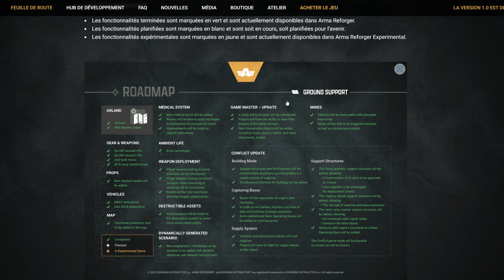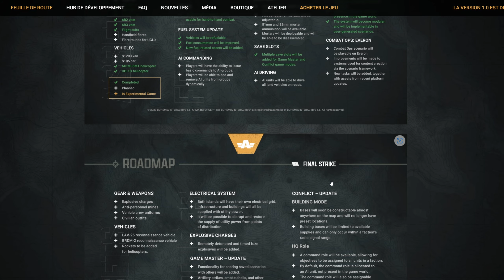VRAIE SORTIE OU EARLY ACCESS PROLONGÉ ?? LE GUIDE ULTIME DE LA V1 - ARMA REFORGER FR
🗺️Carte: Arland, Kunar et Everon
🧙 Game Master de la soirée: Bohemia Interactive & RackBoy

🎞️Chronologie:
Sérieux?

💻 CONFIGURATION PC :
FRACTAL DESIGN Define R5
INTEL  i7-13700KF + Noctua NH-D15 chromax
CORSAIR VENGEANCE DDR5 RAM 48Go (2x24Go) 7000MHz CL40
ASUS PRIME B760-PLUS
RTX 3080 OC TUF GAMING 10 Go
Kingston A2000 M.2 NVMe 1 To
SEAGATE Barracuda 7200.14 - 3 To
Crucial 512 Go SSD
Samsung SSD 2 To  970 EVO Plus
Seasonic FOCUS GX-1000
Corsair MM300 PRO
LOGITECH G815 + G502 Proteus Core ou MX Vertical + Driving Force GT Gaming Wheel + Logitech Pro X Wireless + Thrustmaster T.16000M  FCS HOTAS